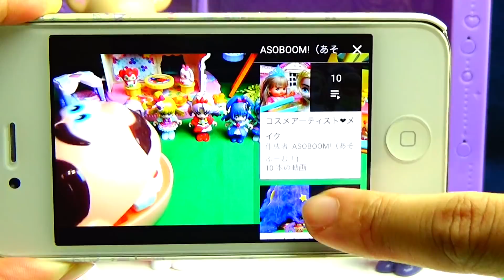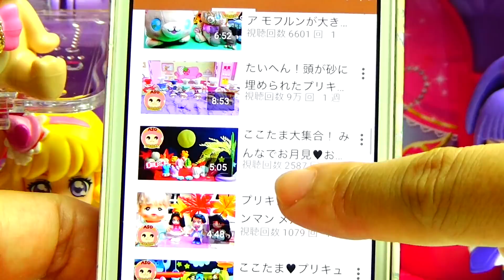PreCure were locked in the mold by Meanyman! He hates Glitter!? Kids Anime Toy ASOBOOM!